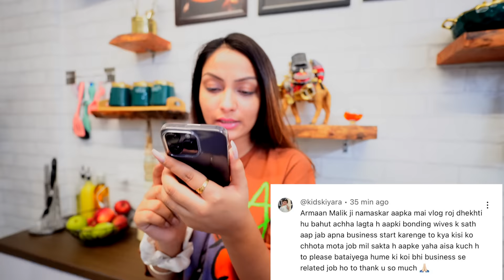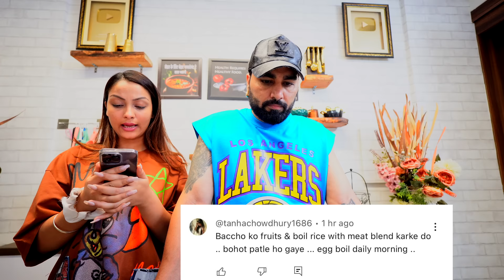ARMAAN KARTA HAI GOLU OR PAYAL KI CHAPLUSI | FAMILY FITNESS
Kritika Malik:

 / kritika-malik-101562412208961